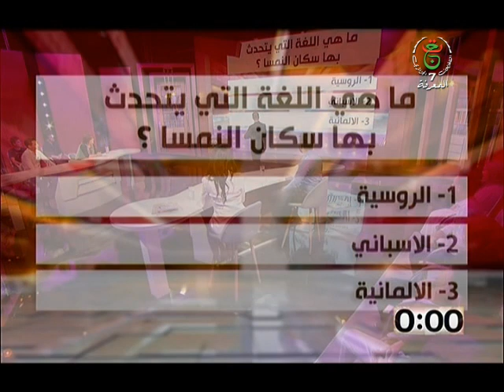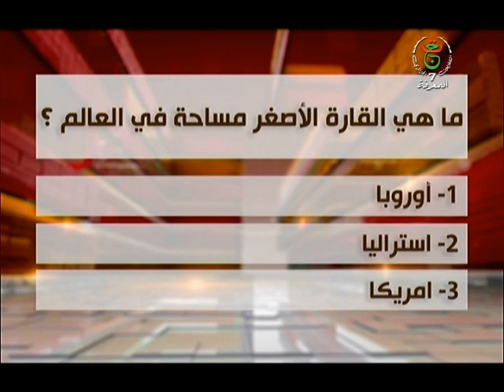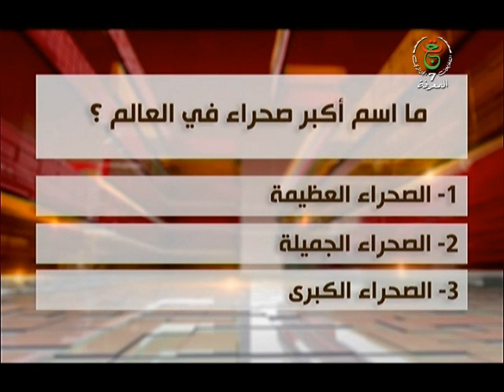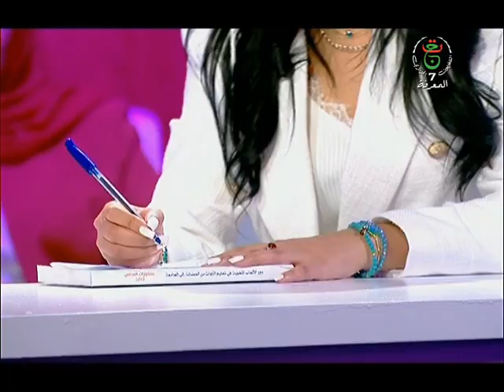برنامج أختبر معارفي على قناة المعرفة من تقديم وليد حميش